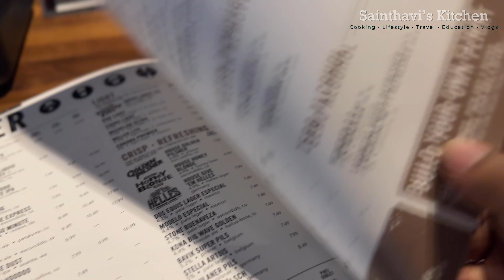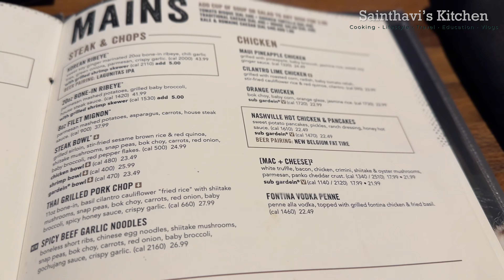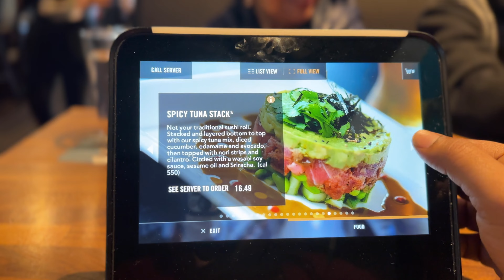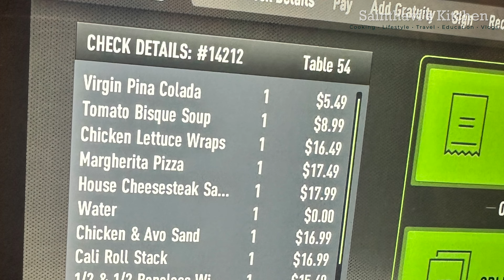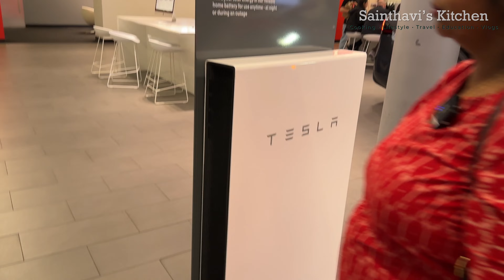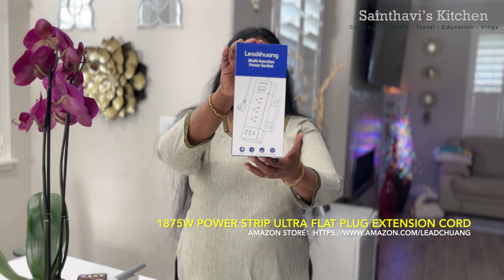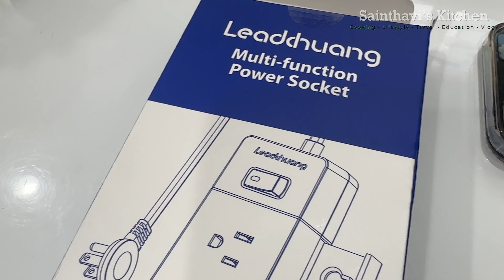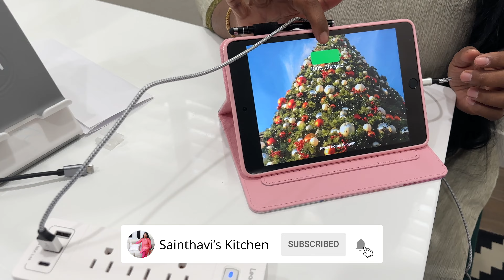Santana Row Shopping Yard House Restaurant | Power Strip Review Sainthavi's Kitchen USA Tamil Vlogs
In this video, we're exploring Santana Row Shopping in downtown San Jose. We'll stop by Yard House Restaurant for some delicious food and then head over to the Tesla Car Show Room for a look!

If you're in San Jose and want to explore some amazing shops and restaurants, then be sure to check out Santana Row Shopping! This shopping mall has everything you need, from clothing stores to restaurants to a Tesla Car Show Room!

Weekend Routine 12 pm To 4 pm: Thawin Going To LA | Amma Special Samayal | USA Tamil Vlogs

00:00 - Intro
00:15 - Santana Row
01:30 - Yard House
09:35 - Nike Showroom
11:95 - Tesla Showroom
14:38 - Leadchuang 5FT power strip review